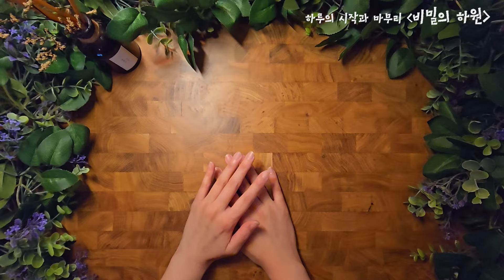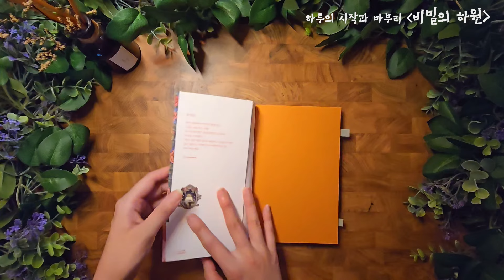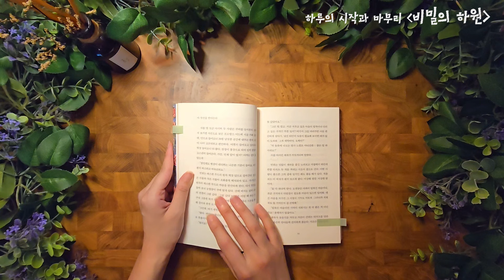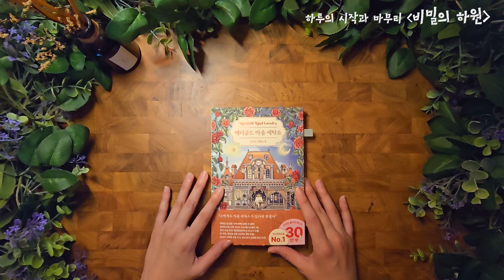메리골드 마음 세탁소 | 윤정은 | 잠 잘 때 듣는 | 오디오북 | 책 읽어주는 | ASMR | 비밀의하원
안녕하세요. 비밀의 하원입니다.
오늘 소개해 드릴 책은
윤정은 작가님의 [메리골드 마음 세탁소] 입니다.

0:00:00   오프닝

0:01:50   본문낭독

0:23:39   클로징

출판사 / 북로망스
도서정보 /